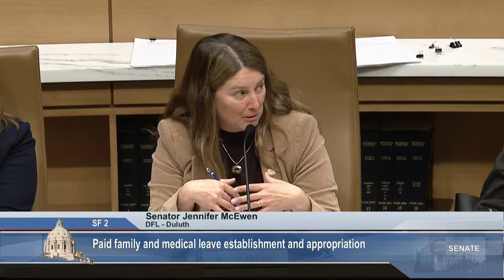Committee on Labor - Part 2 - 01/19/23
Continued from earlier in the day.

S.F. 2 ( Mann) Paid family and medical leave establishment and appropriation.